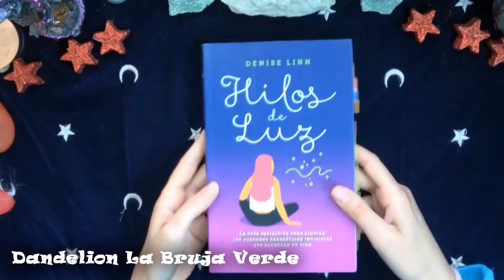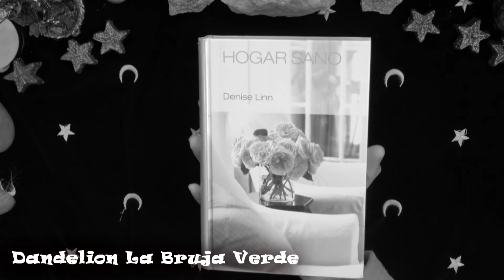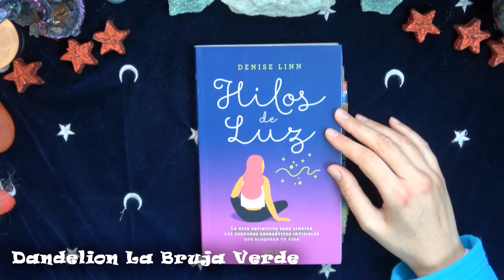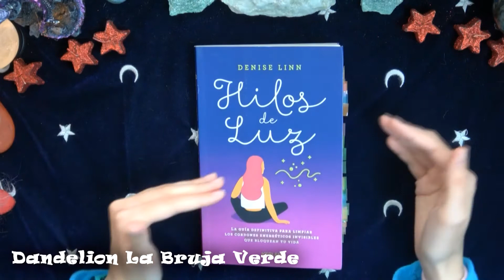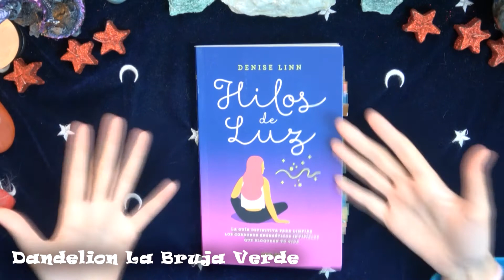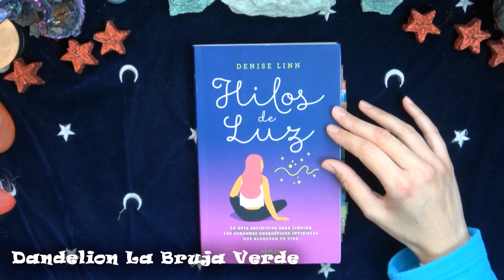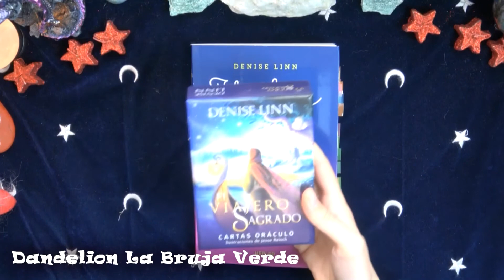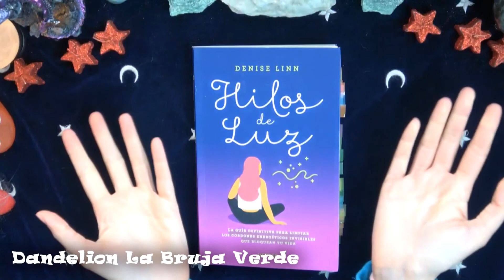RDL: Hilos de Luz, de Denise Linn (Diciembre 2020)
RDL= Recomendación de libros

Texto antiguo del vídeo: La recomendación de libros de diciembre de 2020 es sobre un libro que trata el trabajo con los hilos de energía, con el trabajo energético, y las limpiezas energéticas. Espero que os guste muchísimo.

¿Dónde conseguir el libro?

Recomendaciones sobre productos de paganismo, esoterismo, espiritualidad y magia

Este sitio no pretende ser una guía médica, psicológica o profesional, tan solo ofrece una documentación para el uso particular. En  ningún momento me opongo a la medicina convencional, uso la medicina natural en mi día a día como un complemento y ayuda natural.